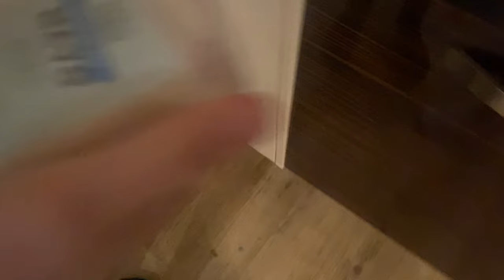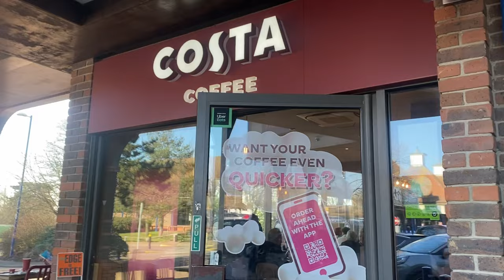I became my FAVOURITE influencers for a week *messy*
hey:)

this video was so chaotic like for pt 2 😮‍💨